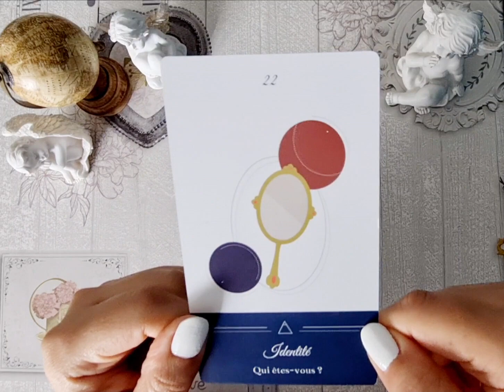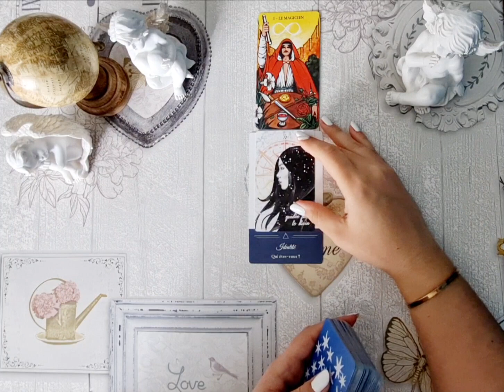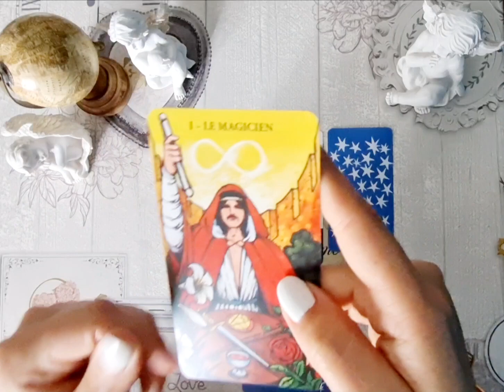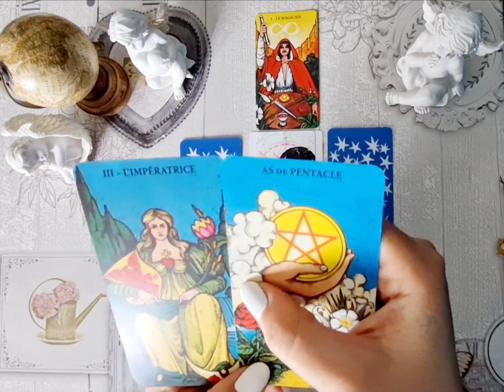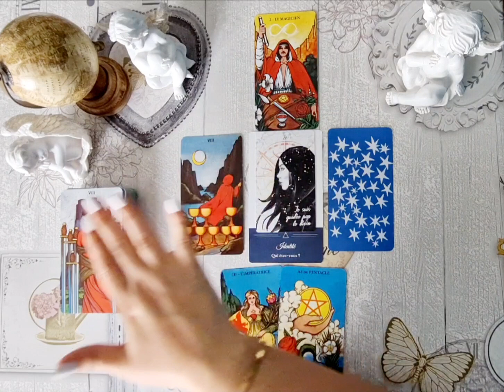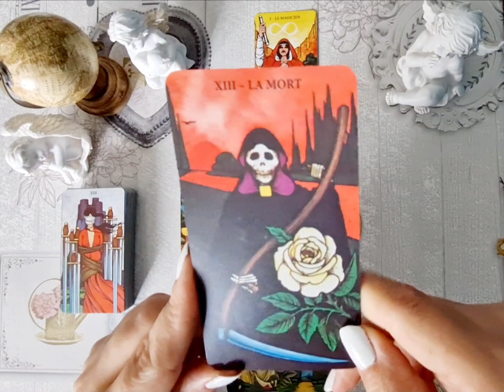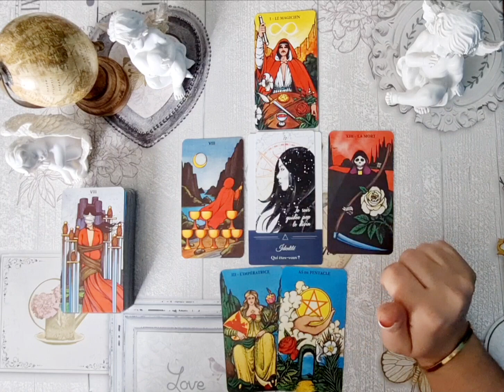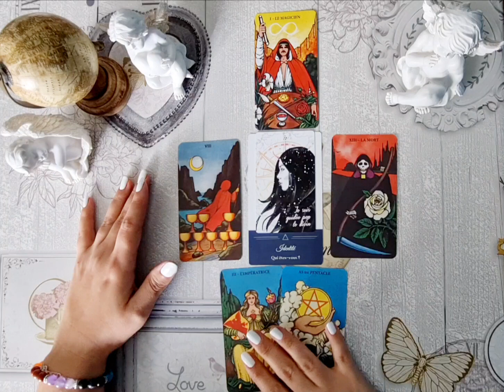👤⁉️🪞 QUI êtes-vous? 🪞⁉️👤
Bonjour et bienvenue à tous dans cette nouvelle petite guidance. 🌸

💖 Anne 💖